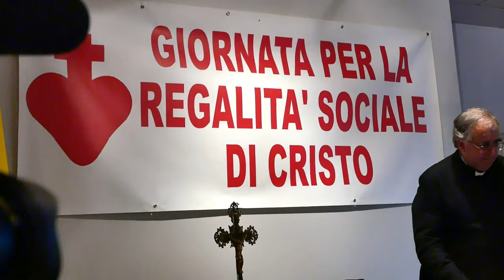DON FRANCESCO RICOSSA - CHI DIFENDE IL PAPATO?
Estratto dalla Conferenza tenuta a Modena nell'ottobre 2018